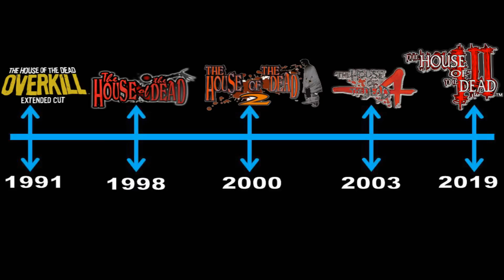The House Of The Dead - All Boss Battle Themes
First Video of 2017! Thats it! ALL BOSS MUSIC of every single game of house of the dead  SAGA!

I made the all final boss theme, i made the magican all themes AND NOW! I MADE THE ALL BOSS BATTLES!

LIKE , ENJOY AND HAPPY NEW YEAR 2017!